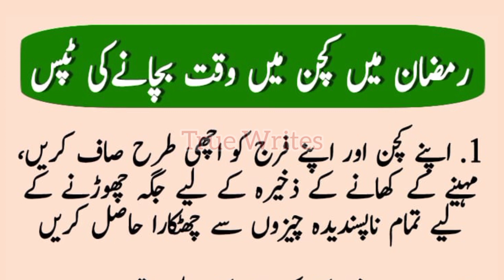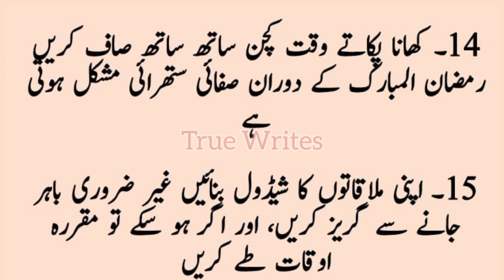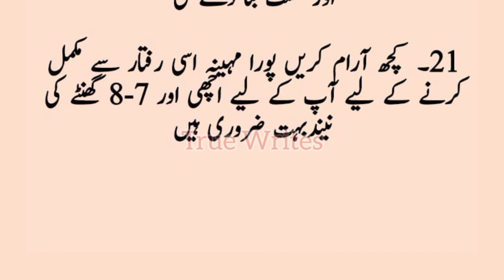Ramadan Mai Kitchen Mai Waqt Bachane Ki Tips | Ramadan Special Tips | True Writes